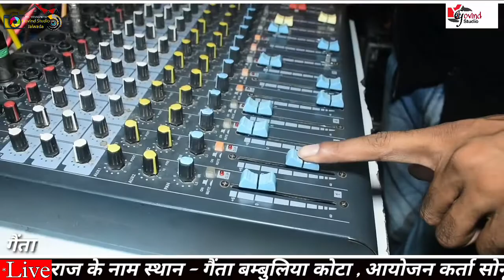!!झमलो जाग्यो रे!! गैंता रोड पर आनासागर बणियो पावन धाम!! जिंद जी महाराज भजन विजय छाण गोविंद स्टूडियो